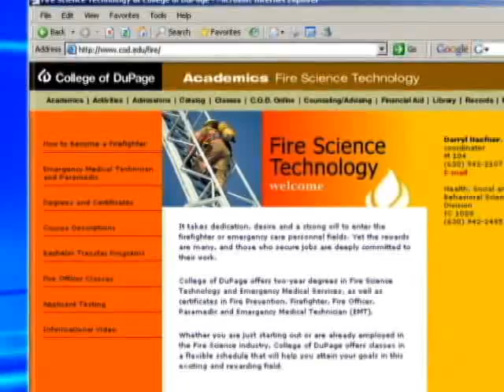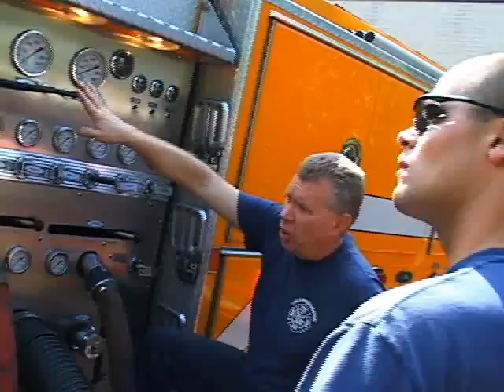Fire Science Technology program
College of DuPage offers two-year degrees in Fire Science Technology and Emergency Medical Services, as well as certificates in Fire Prevention, Firefighter, Fire Officer, Paramedic and Emergency Medical Technician (EMT).